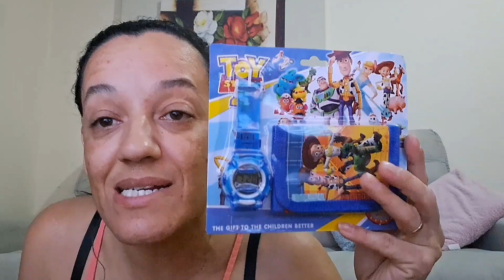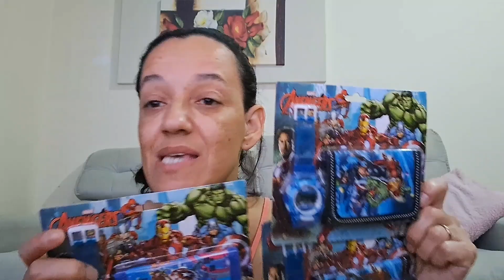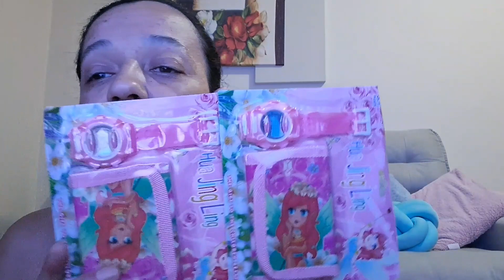Abertura de sacola +lançamento para o dia das crianças